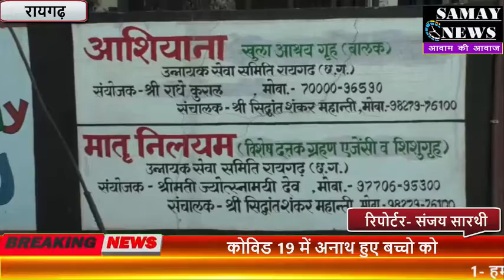कोविड 19 में अनाथ हुए बच्चो को प्रशासन की आश्रय देने की कवायद.....